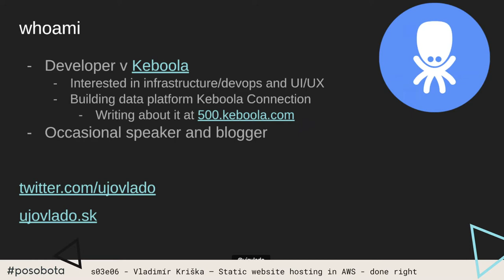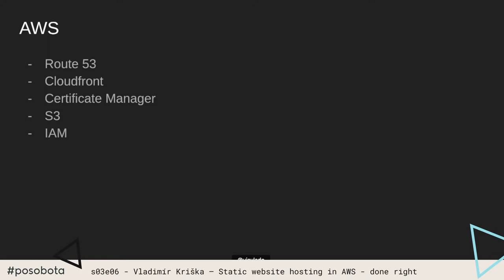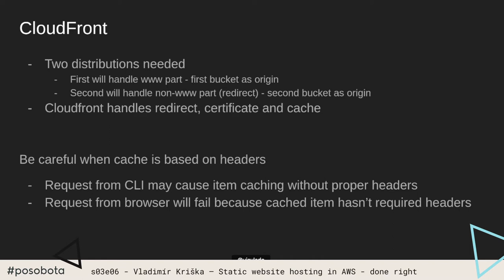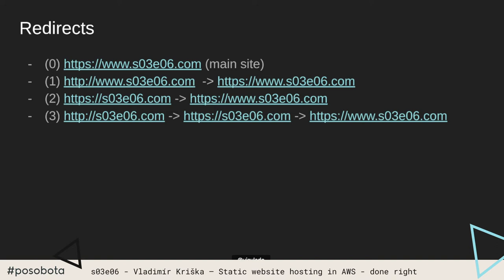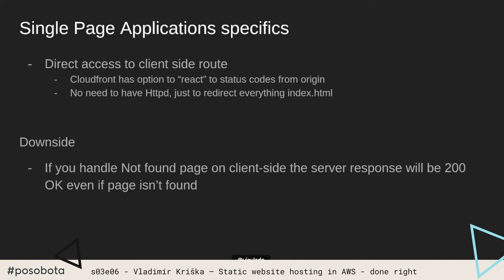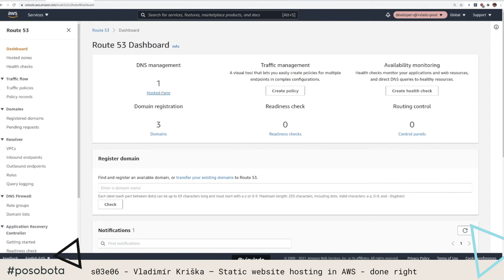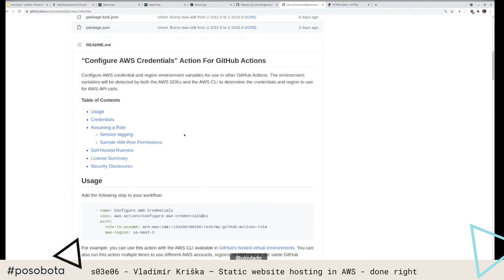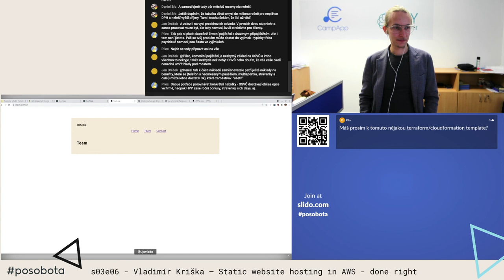Vladimír Kriška – Static website hosting in AWS - done right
Ukážem ako si jednoducho pripraviť hosting pre statickú web stránku alebo Single Page aplikáciu pomocou služieb v AWS. Spolu s certifikátom, presmerovaním, cache a všetkým ako má byť.